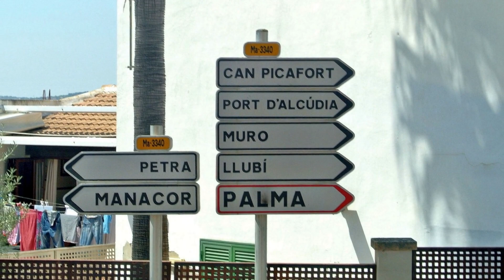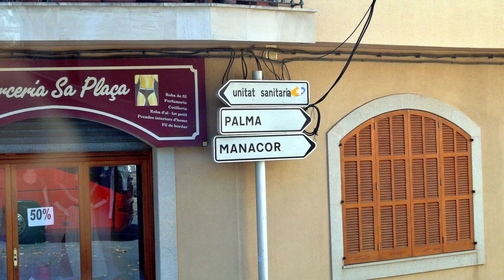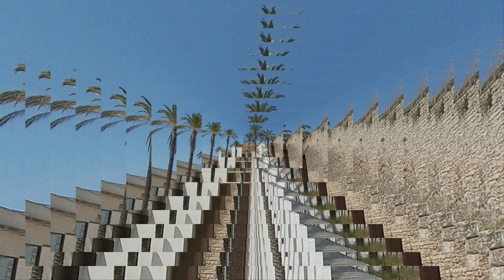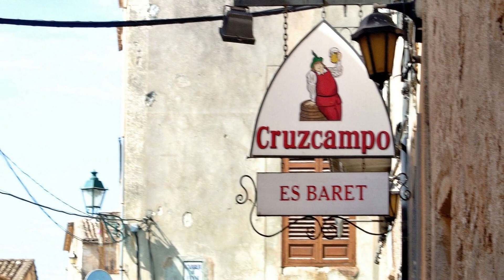España - Mallorca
MALLORCA

Mallorca la mayor isla de las Baleares y está situada al sureste de Barcelona, en el mar Mediterráneo y está considerada como la isla más bonita de España. Esta isla alberga la capital de las Islas Baleares, Palma. Las lenguas oficiales son el catalán y el español.
Los hallazgos históricos indican que Mallorca ya estaba habitada en el siglo VI, y a lo largo de la historia, ha pertenecido a Cartago, Roma, Bizancio y, finalmente, España. Entre los siglos XIII y XIV, Mallorca fue incluso un reino, antes de volver a estar bajo el dominio de la España peninsular. Por eso la isla es conocida por sus balnearios, calas resguardadas, montañas calizas y vestigios de las épocas romana y árabe.
Mallorca, siempre verde y atractiva con sus coloridas flores, ofrece una amplia gama de actividades, gastronomía y cultura. A ello se añaden numerosas horas de sol, playas de arena fina, naturaleza virgen y pura alegría de vivir, donde pudimos disfrutar de un entorno de contrastes y paisajes mediterráneos durante nuestra estadía. En nuestro viaje de ida y vuelta por la isla de sur a norte, una vez por el corazón de Mallorca, luego un poco por la costa oeste y este y siempre pequeñas paradas con vistas increíbles por el camino, seguimos descubriendo nuevos tesoros.